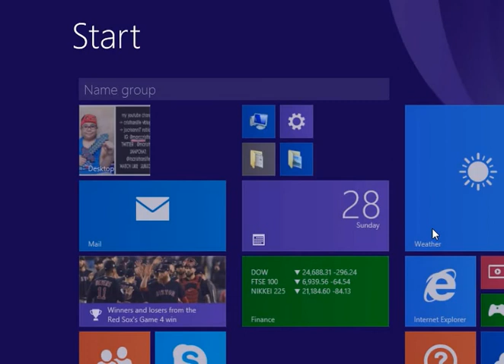gta by cristhan -42